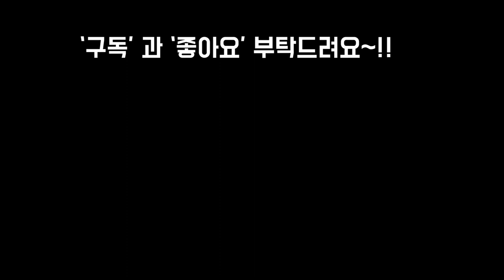1000원아메치스와 500원브레비폴리아로 대품 작품만들기~! SUCCULENTS